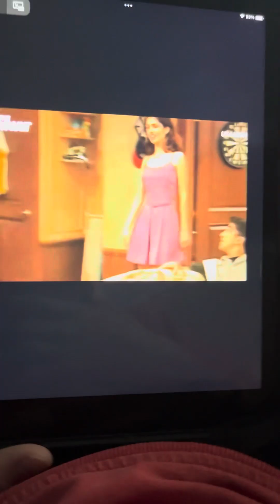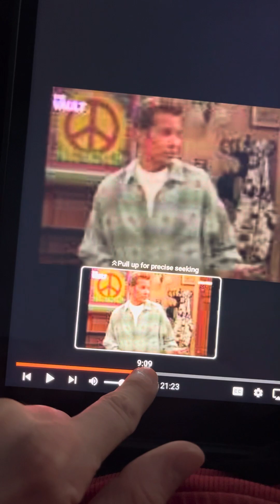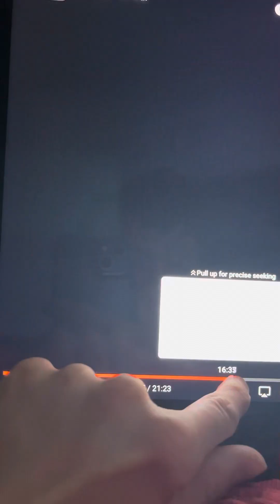USA High- best of Ashley part two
From s1 e2 “The Car”.